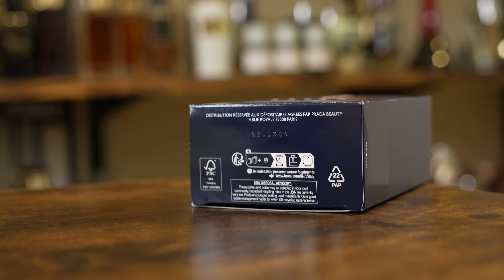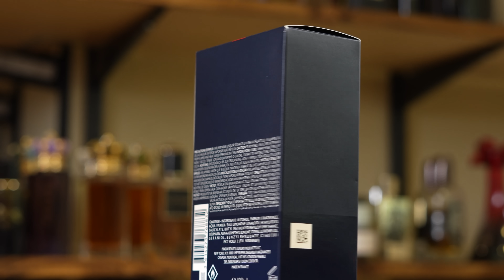NEW Prada Luna Rossa Ocean EDP FIRST IMPRESSIONS - Prada's New Blue BOMBSHELL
Hey friends,  today I've got the new Luna Rossa Ocean Eau de Parfum from Prada and am giving my first impressions.

LUNA ROSSA OCEAN EDP

CODE ASHTON20

TOP 5 CLUB DE NUIT FRAGRANCES YOU CAN GET